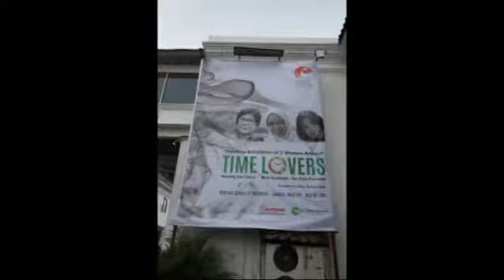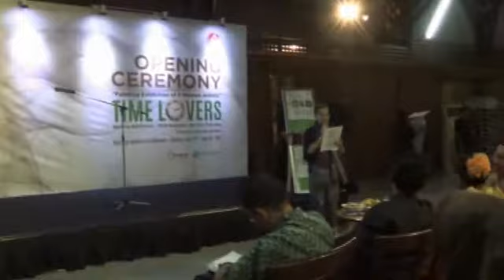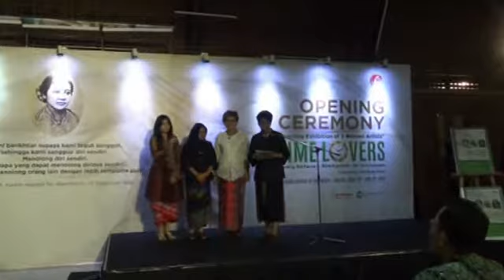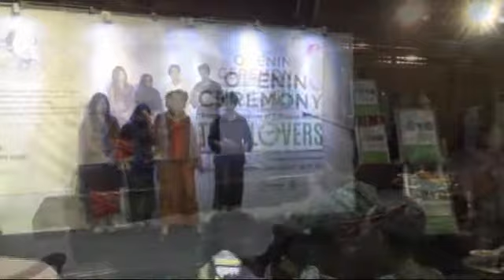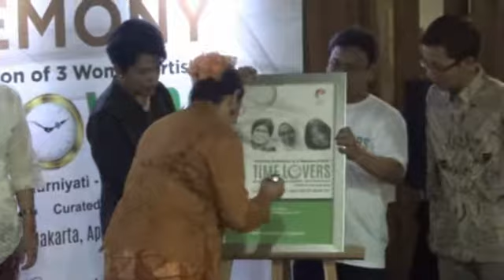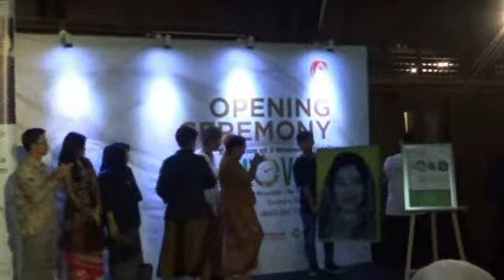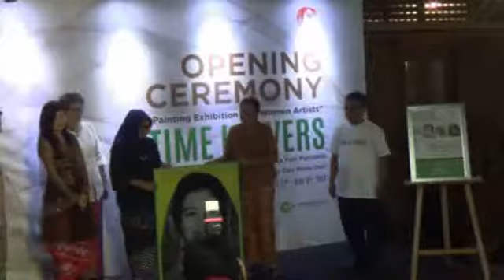"Time Lovers" - Kreativitas Ibu Sepanjang Masa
Dokumentasi Galeri Nasional Indonesia ( Pameran & Kemitraan )
Kredits: Asep Hermawan, S.Kom